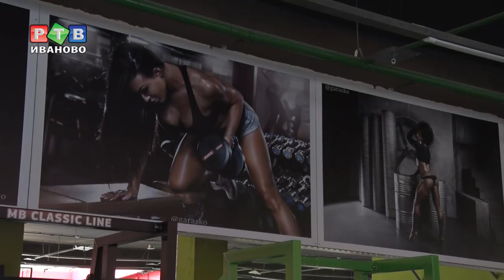Фитнес при свечах. Что случилось с POP GYM?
Фитнес при свечах это, возможно, романтично, но совсем не безопасно. Последние три недели посетители спортивного клуба POP GYM вынуждены заниматься без света. Клиенты, купившие абонемент, уверены, что стали жертвами мошенников. Подробнее о проблемном фитнес-клубе - в нашем репортаже.